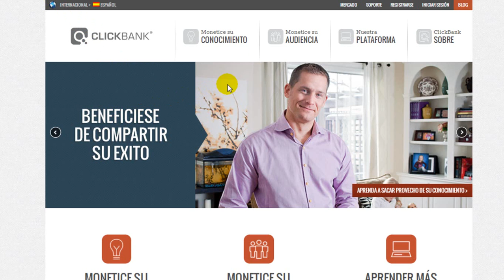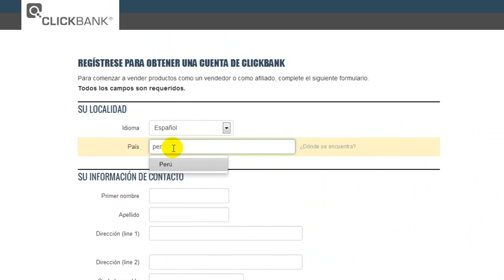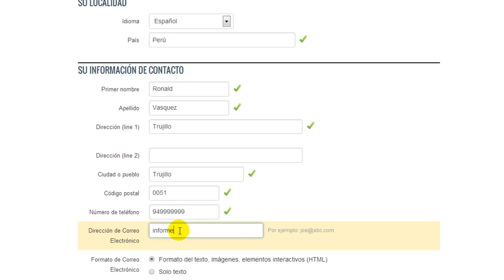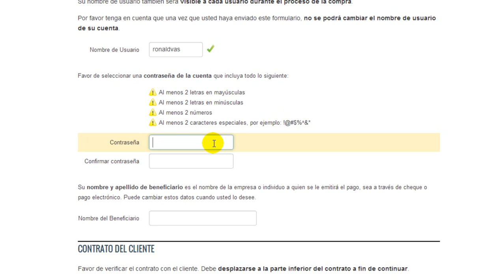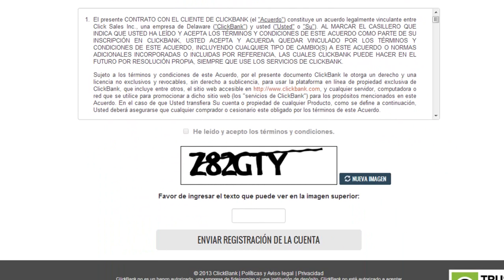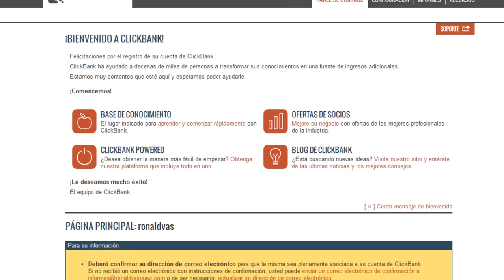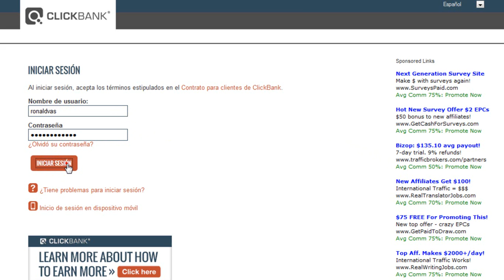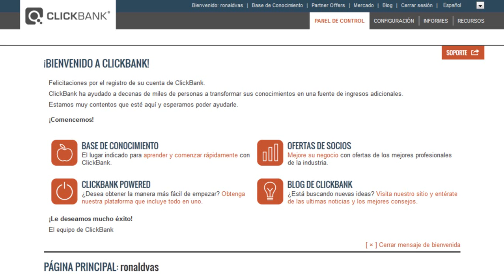Como Registrarte en Clickbank - AfiliadoExitosodeCB.com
En este Video Aprenderás Como Registrarte en Clickbank